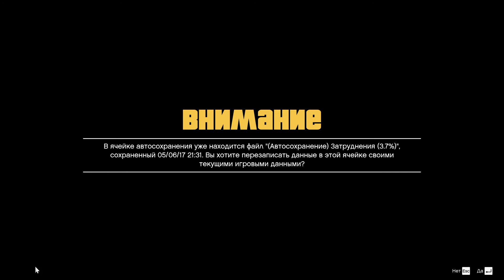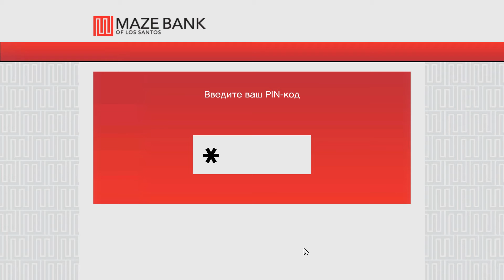Grand Theft Auto V Հայերեն Մաս-3 / խաղի անցում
Grand Theft Auto V Հայերեն խաղի անցում 1080p 60fps (Max Settings)